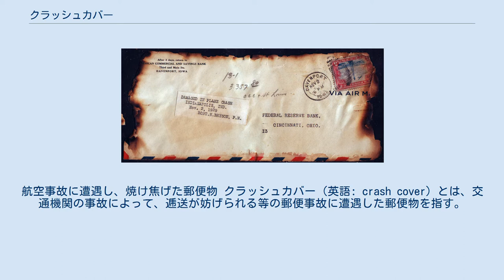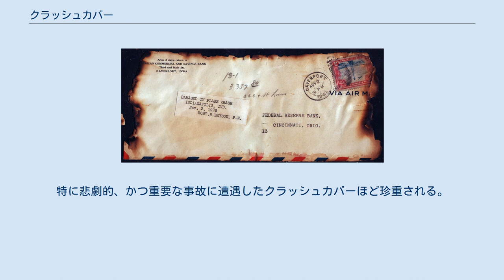クラッシュカバー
航空事故に遭遇し、焼け焦げた郵便物 クラッシュカバー（英語: crash cover）とは、交通機関の事故によって、逓送が妨げられる等の郵便事故に遭遇した郵便物を指す。
狭義では、航空事故カバー、つまり、航空事故の事故機から回収された郵便物を指し示す。
しかし、広義では、海難事故や鉄道事故など、様々な事故によるものも含む。
 通常、郵便物の逓送には、様々な交通機関が使用されるが、なんらかの事故によって、たとえば地震・水害などのため、交通が滞り、延着することがある。
この時、遅延の理由を説明する説明文を記した付箋、もしくはスタンプが押される場合がある。
 また、輸送機関の事故の中でも、船舶の遭難や航空機の墜落に遭遇した場合には、郵便物が滅失する場合も少なくない。
たとえ運良く回収されても、その郵便物は毀損汚損（水ぬれや焼け焦げ等）を受けている場合がある。
そのため、付箋やスタンプにくわえ、テープで補修したり別の封筒に入れなおし、受取人もしくは配送人に送り返されることがある。
それらクラッシュカバーは、切手収集家や歴史愛好家によって高額で取引されることがある。
 切手収集家のなかでも、航空郵便史コレクションを専門分野に収集するものにとって、このようなクラッシュカバーは非常に珍重されている。
特に悲劇的、かつ重要な事故に遭遇したクラッシュカバーほど珍重される。